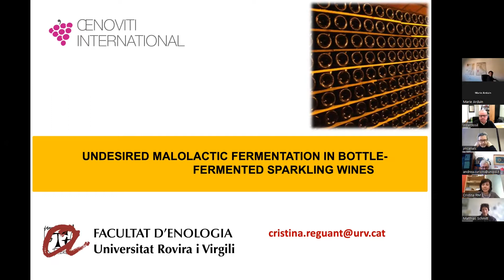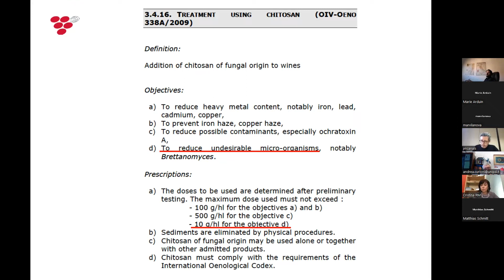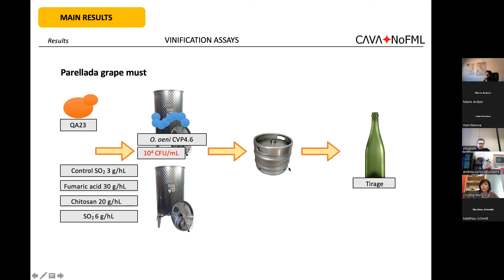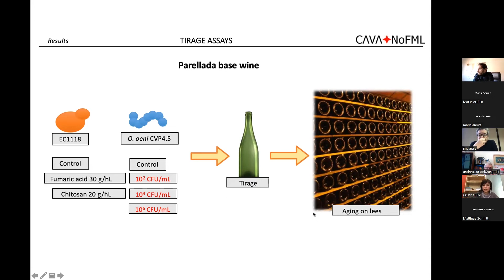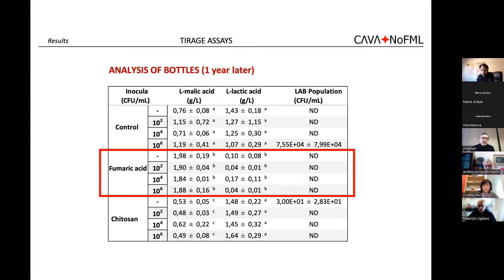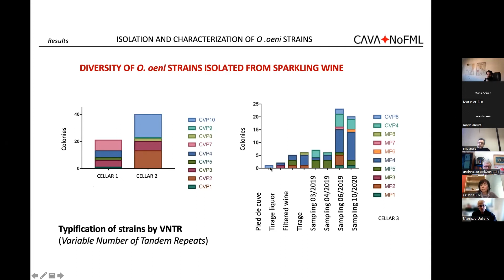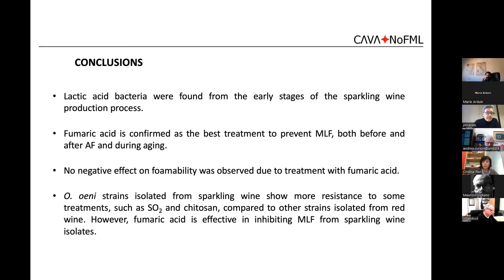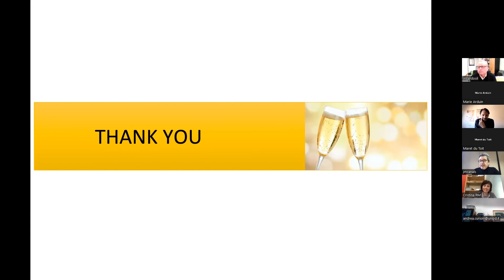OENOVITI International Network : Extended Œnology Work Group Meeting - 28th of April 2022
Extended Œnology Work Group Meeting
28th of April 2022

The Managers of the Extended Oenology Work Group of OENOVITI International Network are pleased to present you their online meeting.
The meeting has two parts:

1. Presentation by Prof. Cristina Reguant Miranda (University Rovira i Virgili) on the topic "Undesired malolactic fermentation in bottle-fermented sparkling wines"

2. Discussion/Q&A session guided by the Managers of the Extended Oenology Group